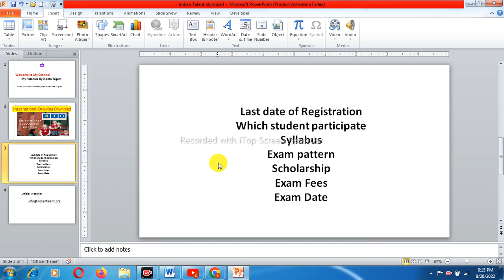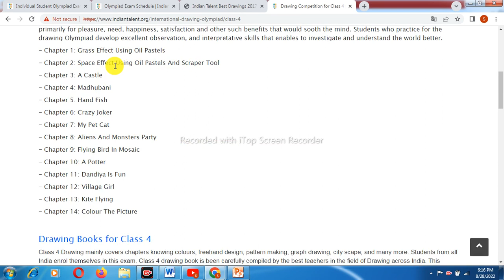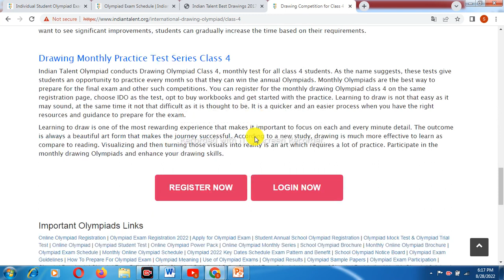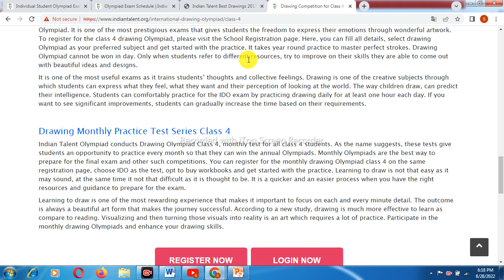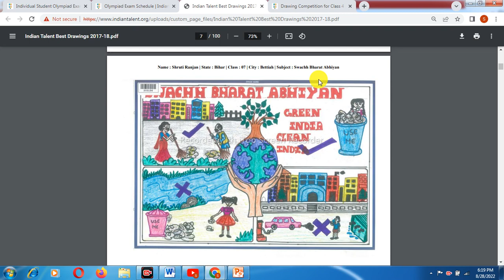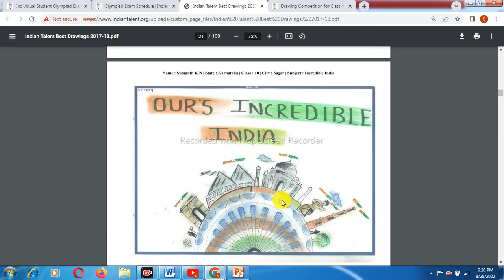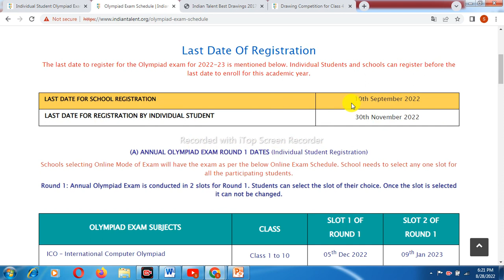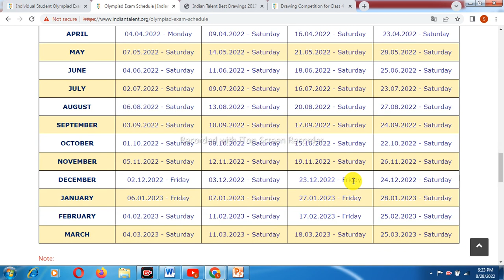International Drawing Olympiad- IDO ||2022-23|| Syllabus and Exam Pattern Scholarship | Exam Date.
My other vedio link
Hello
International Drawing Olympiad exam 2022-23// Regestration date//Syllabus//exam pattern//previous drawing sample